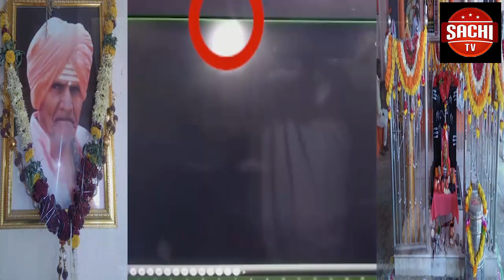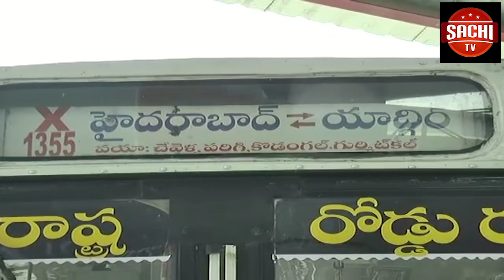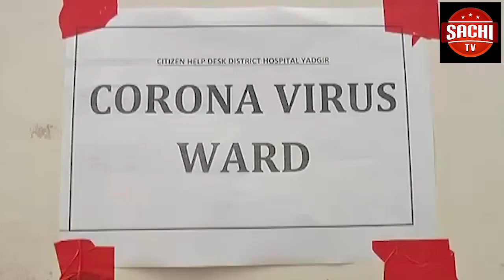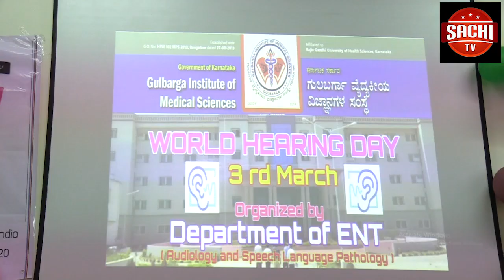ರಾಜ್ಯದ ಶಿಕ್ಷಣ ವ್ಯವಸ್ಥೆಯನ್ನು ಸಮಗ್ರವಾಗಿ ಅಭಿವೃದ್ದಿಪಡಿಸಲು ಮಾರ್ಚ 5 ರಂದು ಮಂಡನೆಯಾಗಲಿರುವ ರಾಜ್ಯ ಬಜೆಟ್ ನಲ್ಲಿ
ರಾಜ್ಯದ ಶಿಕ್ಷಣ ವ್ಯವಸ್ಥೆಯನ್ನು ಸಮಗ್ರವಾಗಿ ಅಭಿವೃದ್ದಿಪಡಿಸಲು ಮಾರ್ಚ 5 ರಂದು ಮಂಡನೆಯಾಗಲಿರುವ ರಾಜ್ಯ ಬಜೆಟ್ ನಲ್ಲಿ ವಿದ್ಯಾರ್ಥಿಗಳ ಶೈಕ್ಷಣಿಕ ಬೇಡಿಕೆಗಳನ್ನು ಇಡೆರಿಸುವಂತೆ ಭಾರತ ವಿದ್ಯಾರ್ಥಿ ಫೆಡರೇಷನ್ ಪದಾಧಿಕಾರಿಗಳು ಕಲಬುರಗಿ ಜಿಲ್ಲಾದಿಕಾರಿ ಕಛೇರಿಮುಂದೆ ಪ್ರತಿಭಟನೆ ನಡೆಸಿದ್ದರು.
ವೈ.ಓಃ- ಪ್ರತಿಭಟನೆಯನ್ನು  ಉದ್ದೇಶಿಸಿ ಸಂಘದ  ಜಿಲ್ಲಾ ಪ್ರಧಾನಕಾರ್ಯದರ್ಶಿ  ಸಿದ್ದಲಿಂಗ ಪಾಳಾ ಮಾತನಾಡಿ 2019-20 ನೇ ಶೈಕ್ಷಣಿಕ ವರ್ಷದಲ್ಲಿ ವ್ಯಾಸಂಗ  ಮಾಡುತ್ತಿರುವ ಎಲ್ಲ ಪದವಿ ವಿದ್ಯಾರ್ಥಿಗಳಿಗೆ  ಉಚಿತ ಲ್ಯಾಪ್ ಟಾಪ್ ನೀಡಬೇಕು ಃ ರಾಜ್ಯದ  ಸರ್ಕಾರಿ  ಪ್ರಥಮ ದರ್ಜೇ ಕಾಲೇಜುಗಳಲ್ಲಿ ಮೊದಲ  ವರ್ಷದ ಪದವಿಗೆ ದಾಖಲಾತಿ ಪಡೆದ ಎಲ್ಲ ವಿದ್ಯಾರ್ಥಿಗಳಿಗೆ ಉಚಿತ ಲ್ಯಾಪ್ ಟಾಪ್ ನೀಡುವ ವಿದ್ಯಾರ್ಥಿ ಸ್ನೇಹಿ ಯೋಜನೆಯನ್ನು  ಸಿದ್ಯಾಮಯ್ಯನವರು ಮುಖ್ಯಮಂತ್ರಿಗಳಾಗಿದ್ದಾಗ  2016-17 ಶೈಕ್ಷಣಿಕ ವರ್ಷದಲ್ಲಿ  ಜಾರಿಗೆ ತಂದರು ಇದು  ಒಂದು ವರ್ಷ ಮಾತ್ರ ಜಾರಿಯಾಯಿತ್ತು ಆದರೆ ನಂತರ 2017-18 ಮತ್ತು 2018-19 ಶೈಕ್ಷಣಿಕ  ವರ್ಷದಲ್ಲಿ ಮೊದಲ ವರ್ಷದ ಪದವಿಗೆ ದಾಖಲಾತಿ ಪಡೆದ ವಿದ್ಯಾರ್ಥಿಗಳಿಗೆ  ಉಚಿತ ಲ್ಯಾಪ್ ಟಾಪ್  ರಾಜ್ಯ ಸರ್ಕಾರ ನೀಡಿಲ್ಲ ಇದೀಗ ಮತ್ತೆ 2019-20 ಸಾಲಿನ ಮೊದಲ ವರ್ಷದ ಪದವಿ ವಿದ್ಯಾರ್ಥಿಗಳಿಗೆ ಉಚಿತ ಲ್ಯಾಪ್ ಟಾಪ್ ನೀಡಿರುವುದನ್ನು ಸ್ವಾಗತಿಸುತ್ತೇವೆ ಆದರೆಡ ಈ ಉಚಿತ ಲ್ಯಾಪ್ ಟಾಪ್  ಯೋಜನೆಯಿಂದ ವಂಚನೆಯಾಗಿರುವ ದ್ವೀತಿಯ ಮತ್ತು ಅಂತಿಮ ವರ್ಷದ ಪದವಿ ವಿದ್ಯಾರ್ಥಿಗಳಿಗೆ ಉಚಿತ ಲ್ಯಾಪ್ಟಾಪ್‍ನು ಯಾವುದೇ ಷರತು ಹಾಕದೇ ಈ ಬಜೆಟ್ ನಲ್ಲಿ ಘೋಷಿಸಬೇಕು ಸೇರಿದಂತೆ ವಿವಿಧ ಬೇಡಿಕೆ ಈಡೆರಿಸುವಂತೆ ಆಗ್ರಹಿಸಿದ್ದರು